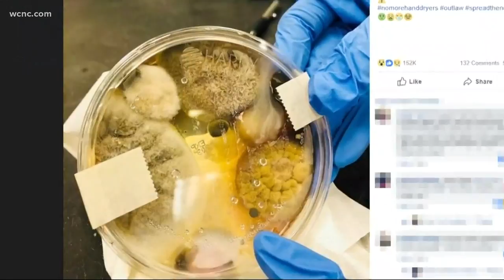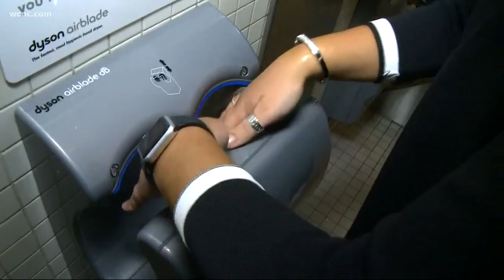Do hand dryers blow dirty air?